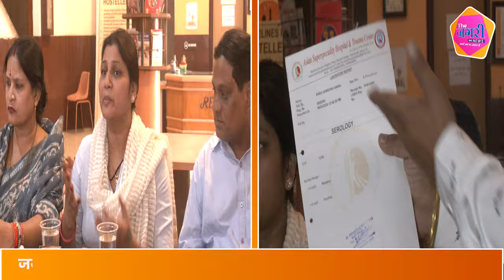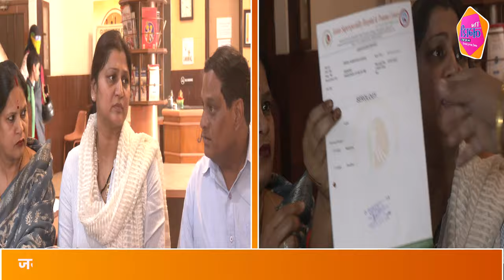जयपुर के ASIAN HOSPITAL ने 8 साल के बच्चे की DEAD BODY को जिंदा बताकर ऐंठ लिए 13 लाख रूपये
About this video :
जयपुर के ASIAN HOSPITAL ने 8 साल के बच्चे की DED BODY को जिंदा बताकर ऐंठ लिए  13 लाख रूपये, लाचार मां को करता रहा भ्रमित